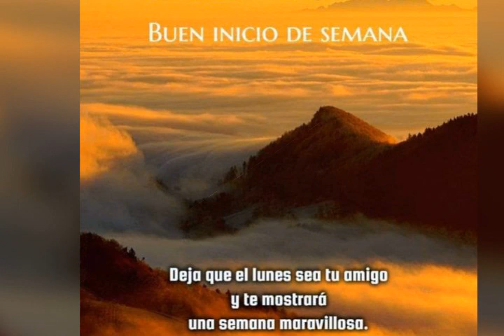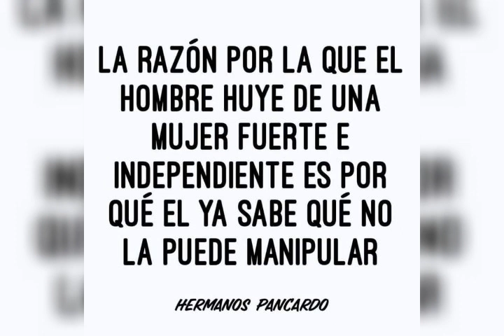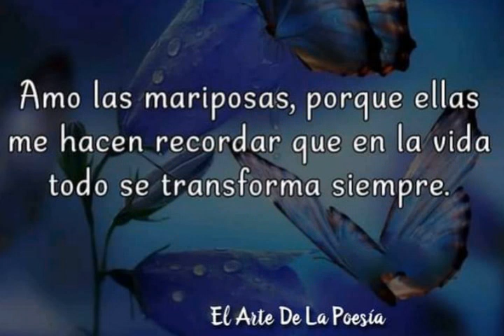Saludos de buenas tardes. No tengo derecho de autor sobre esta canción.